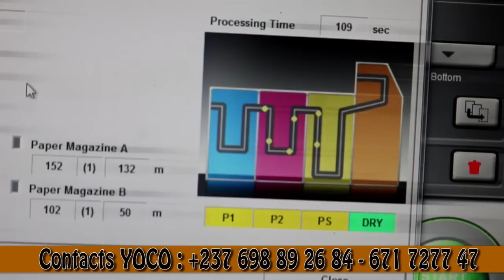05 Minutes de Rire...Quand un MOUTON devient CABRIS...être Camerounais c'est déjà un Mètier